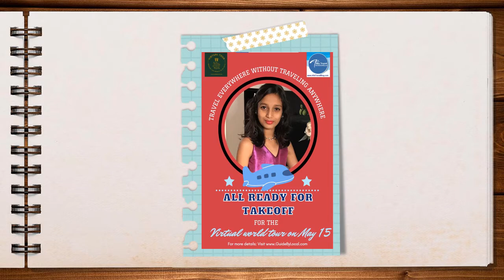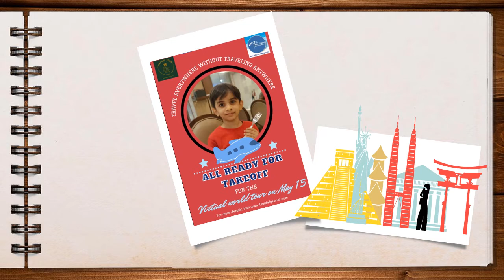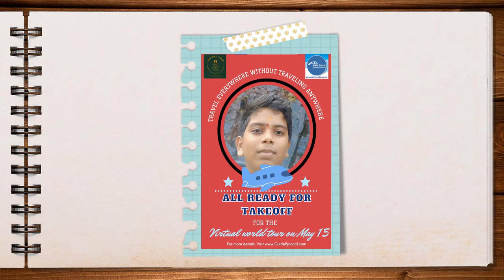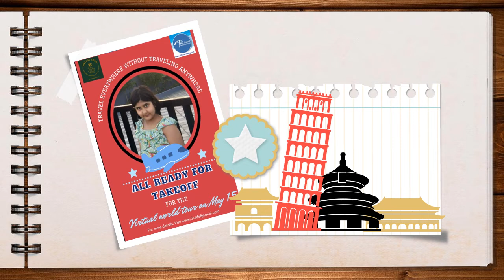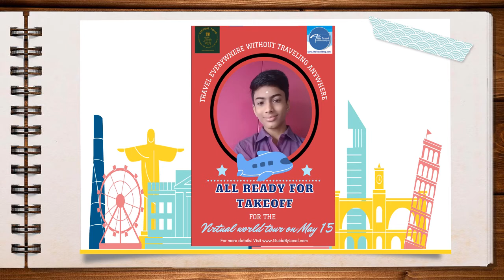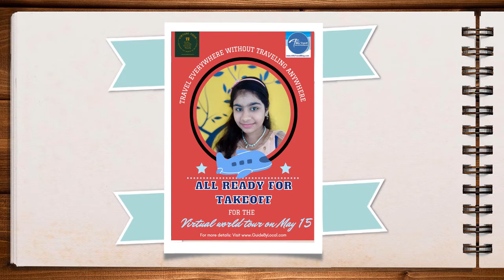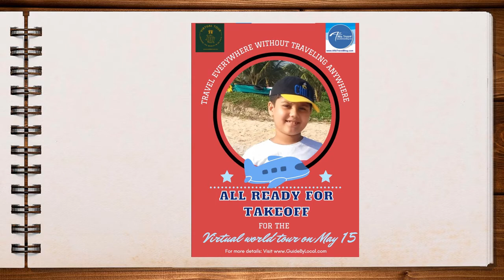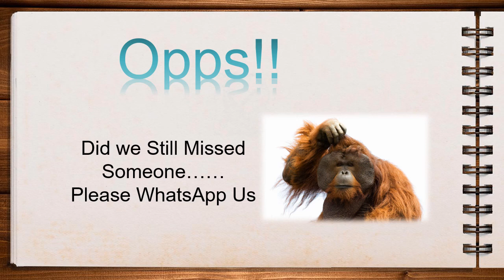Guest List Travelling on Kids World Tour for 60 Days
Present
Kids